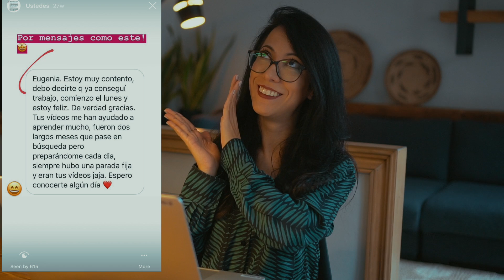NUEVO AÑO y Consejo sobre entrevistas de trabajo para UX!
Feliz Año! He vuelto luego de un periodo de ausencia.  Hablemos sobre Entrevistas de Trabajo para UX Designers que de esto hay mucho para hablar jeje!

// TE GUSTAN LOS VIDEOS?

// SOBRE MI
Soy Eugenia, UX Designer y Consultora en Experiencia de Cliente. Argentina viviendo en Barcelona, España. He trabajado 12 años de forma remota y a mediados de 2019 he vuelto a la oficina, por ello en este canal no solo hablo sobre UX sino también sobre mi experiencia con el trabajo a distancia. Siempre me ha gustado compartir mis conocimientos y aprender de otros, creo que es la mejor forma de crecer como profesional!